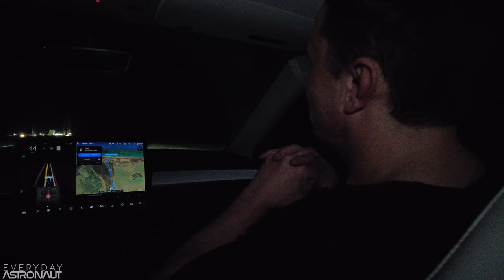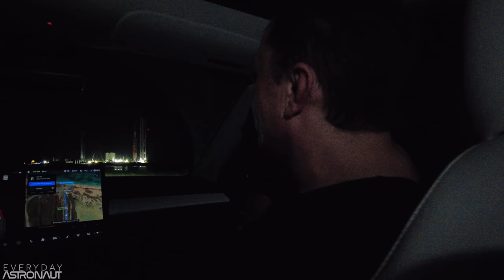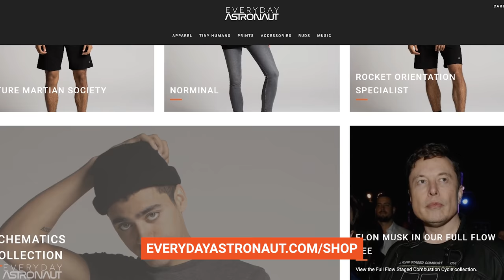Starbase Launchpad Tour with Elon Musk [PART 3 // Summer 2021]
Join me as I take a tour of SpaceX's Starbase launchpad with Elon Musk as our tour guide! This is part 3 or 3, so if you haven't seen parts one and two, definitely start there!

If you need some notes on this video with key points, check out our article

00:00 - Intro
00:40 - Exclusion zone, Florida and Oil Rig Platforms
05:00 - Walking to the Orbital Launch Table
06:45 - On top of Orbital Launch Table
12:40 - The urgency of making life Multi-planetary
18:50 - Final thoughts
19:35 - Outro

Extra special thanks to our Mission Directors for making this possible!!!